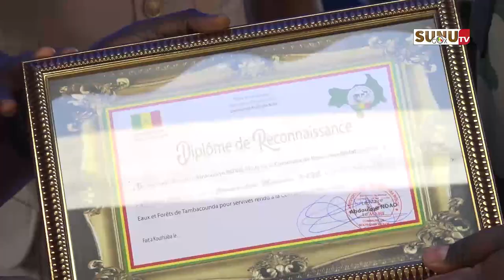Kouthiaba / 72 heures d’AAETR : "“Il s’agit pour nous de créer, de développer et de promouvoir